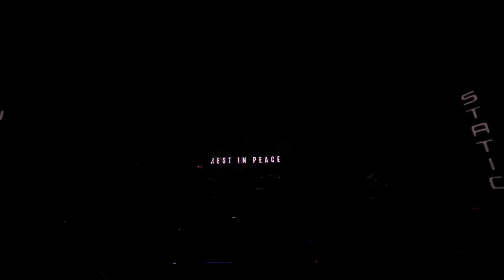Cold - Static-X live @ 2023 Rise of the Machine Tour Albuquerque New Mexico *Tribute to Wayne*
Static-X performing Cold live at the 2023 Rise of the Machine Tour in Albuquerque New Mexico. Dedication to Wayne Static

Recorded in Front Row Center 4K 60fps